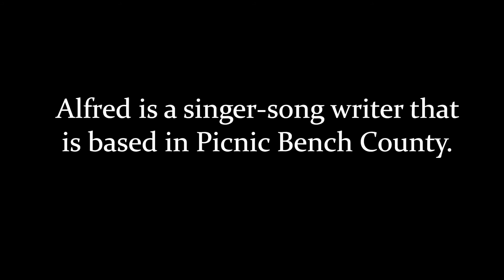Live Small Dream Big - Grounded Documentary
Welcome back to another short documentary that follows the life of Alfred, a tiny aphid with a big personality and a lifelong goal of inspiring others whilst spreading love.

Shout out & recommendation to Blitz, Fynnpire, Mediocre Milton & Lastborn Craydon for making fun, interesting Grounded Content: